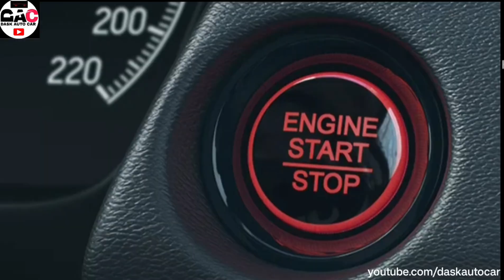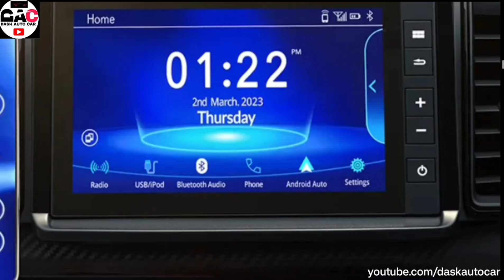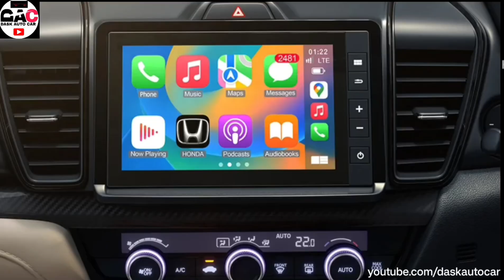Honda City hybrid eHEv 2024 Price Mileage Engine Specification dask auto car